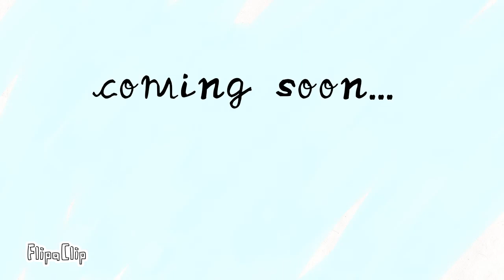Wings - trailer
In a world where winged cats thrive, a wingless cat finds it's happiness.